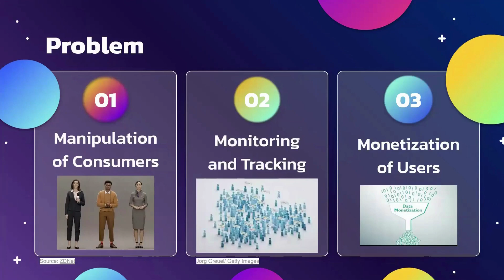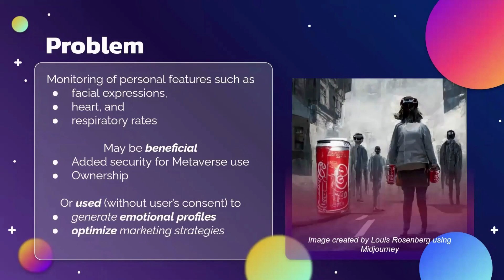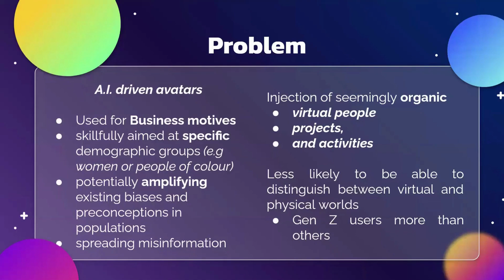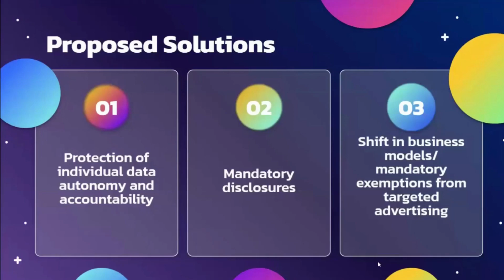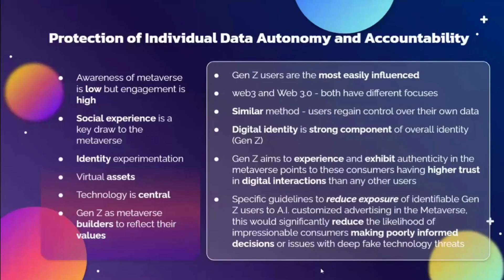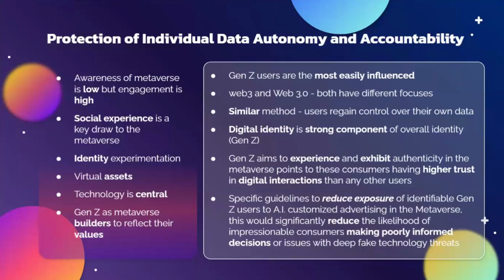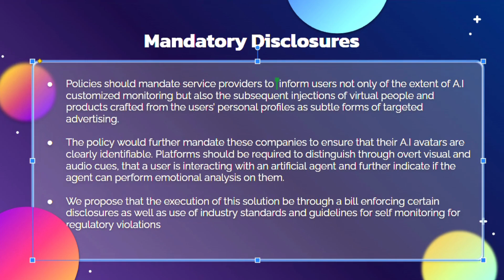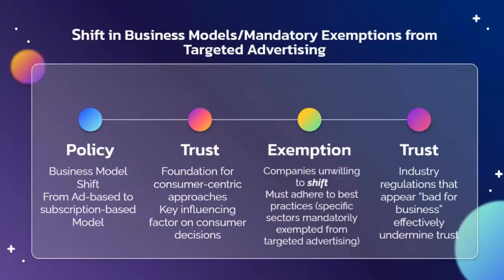ILPF 2022 Hackathon - Team 2 Presentation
Presentation from Team 2 from the Internet Law and Policy Foundry's Third Annual Policy Hackathon in 2022.

The prompt for this Hackathon was:

Recently around every corner of tech space the buzzword is “metaverse.” As the metaverse becomes more popular and augmented reality (AR) and virtual reality technology (VR) use becomes more widespread, conversations around the implementation of these technologies are on everyone’s minds. While innovation in this space creates new possibilities, the use of this immersive technology raises unique considerations on issues that policymakers are still trying to understand concerning trust, safety and privacy.

There are are deep and troubling concerns with ethical user interactions — women have reported sexual harassment and assault and children have experienced grooming and sexual exploitation in these virtual environments. Critics of these technologies also highlight the privacy implications of technologies collecting massive amounts of data, including types of data seldom historically collected (biometric data such as eye, facial muscle and body movement or voice prints) with unknown implications for their sale, future use or modification. While some governments, companies and organizations already have laws, standards and policies developed to address these issues, many are insufficient.

Given the novelty of the metaverse and AR/ VR technologies the legal, policy, economic, and technological landscape is nascent - pitch a proposal to a stakeholder(s) (including, but not limited to, big tech, governments as well as community governance models, small tech companies, and nonprofits) in the immersive technology space that addresses privacy, trust and safety in the metaverse. Consider how your proposal, whether local, national or global, balances the values of different users and stakeholders? What communities are you looking to safeguard?

The Foundry is a collaborative organization for Internet law and policy professionals who are passionate about disruptive innovation. Fellows are early-career law and policy innovators passionate about technology and are responsible for the planning, execution and substance of all Foundry initiatives.